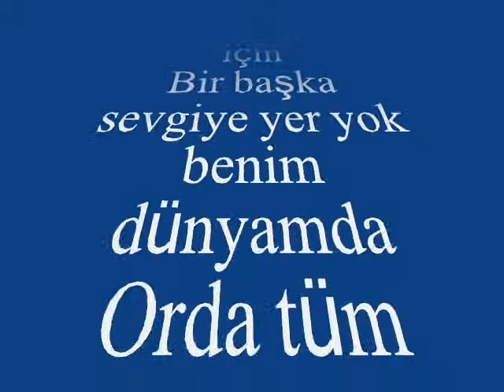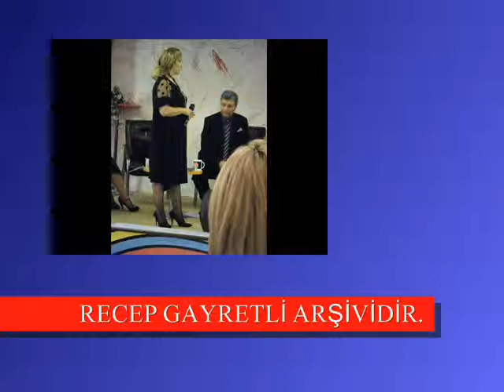Fatma ASLANOĞLU-Bir Dünya Yarattım Yalnız İkimiz İçin (HİCAZ)R.G.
SOLİST:
*FATMA ARSLANOĞLU *
VİDEOYU YAPAN
*RECEP GAYRETLİ*
GÜFTE:  TANER ŞENER
BESTE:  EROL SAYAN
USUL:  SEMÂÎ
MAKAM:   HİCAZ
Bir dünya yarattım yalnız ikimiz için
Seninle ağlayıp seninle gülmek için
Bir başka sevgiye yer yok benim dünyamda
Orda tüm sevgiler yalnız ikimiz için.